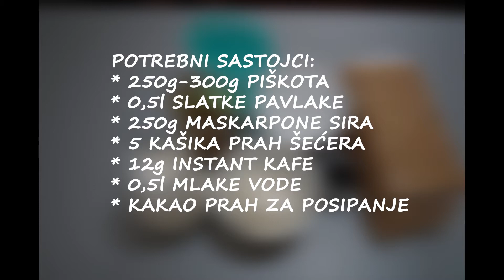Lagani letnji tiramisu bez jaja u kremi!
Potrebni sastojci (za kalup 30 x 20cm):
* 250g-300g piškota
* 0,5l slatke pavlake
* 250g maskarpone sira
* 5 kašika prah šećera
* 12g instant kafe
* 0,5l mlake vode
* kakao prah za posipanje

Okvirno vreme pripreme 20 minuta.

Ako vam se sviđa sadržaj kanala, delite i pratite nas! Svake subote delimo novi recept!